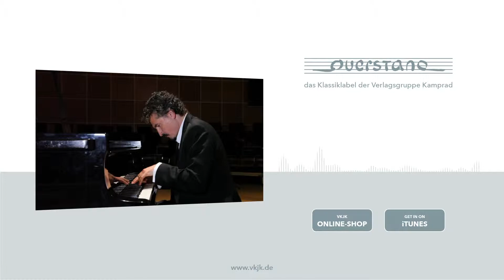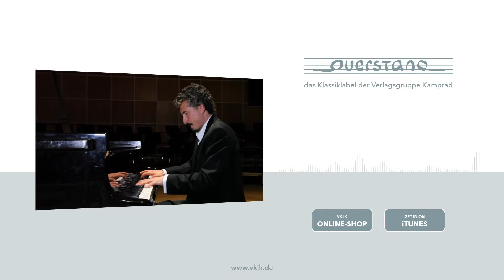Adolph Henselt - „L’aurore boréale - Valse brillante“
Den gebürtigen Schwabacher Adolph Henselt kennt man heute wohl in erster Linie als Stammvater der russischen Pianisten-Elite, die von ihm und später auch von seinen Schülern an den Konservatorien Russlands ausgebildet wurde. Dabei ist der von Robert Schumann und Franz Liszt geschätzte Virtuose, der die eigene Karriere 24-jährig wegen unüberwindlicher Auftrittsangst beendete und nach St. Petersburg auswanderte, ein mindestens ebenso faszinierender Komponist gewesen. Zu Unrecht in Vergessenheit geratene romantische Kammermusik haben der Pianist Stefan Burkhardt und der im Eröffnungsstück der CD, dem Duo h-Moll op. 14 für Klavier und Violoncello, mitwirkende Cellist Norbert Hilger erschlossen. Henselt erweist sich als ein Komponist, der – zwar in gefälligem Ton – die technisch-ästhetischen Möglichkeiten seiner Zeit auskostet.

Die vorliegende CD liefert insgesamt zehn bemerkenswerte Ersteinspielungen (op. 4 Nr. 2; op. 10; op. 13 Nr. 9; op. 14, mit Violoncello; op. 18 Nr. 2; op. 30; op. 32; op. 39; Petite Romance, ohne Opuszahl; Rondo serioso, ohne Opuszahl). Das Duo op. 14 liegt zwar bereits in einer Aufnahme für Klavier und Horn vor, aber schon die zeitgenössische Kritik des 19. Jahrhunderts schätzte von den verschiedenen Besetzungen dieses Stückes die mit Cello besonders, die hier nun erstmals auf Tonkonserve zu erleben ist. Mit dieser Aufnahme setzt das querstand-Label seine Jubilee Edition fort, die sich in den letzten Jahren mit großem Erfolg Jubiläen von Komponisten unterschiedlichen Renommees vornehmlich aus kammermusikalischer Perspektive zuwandte und so vielfach dem Repertoire eine bemerkenswerte Literatur erschloss.

Komplette Tracklist des Albums
„Jubilee Edition 2014: Adolph Henselt - Kammermusik/Chamber Music“

Adolph Henselt (1814 – 1889)

[01] Duo h-Moll für Klavier und Violoncello op. 14
[02] Nocturne As-Dur op. 32
[03] Erstes Impromptu c-Moll op. 7
[04] Zweites Impromptu f-Moll op. 17
[05] Drittes Impromptu b-Moll op. 34
[06] Viertes Impromptu h-Moll op. 37
[07] Romanze b-Moll aus „Quatre Romances“ op. 18 Nr. 2
[08] Rondo serioso d-Moll WoO
[09] Souvenir de Varsovie As-Dur op. 4 Nr. 2
[10] Polka d-Moll op. 13 Nr. 9
[11] Valse melancolique d-Moll op. 36
[12] Toccatina c-Moll op. 25
[13] Romanze b-Moll op. 10
[14] Etüde Fis-Dur op. 2 Nr. 6
[15] L’aurore boréale. Valse brillante cis-Moll op. 30
[16] Petite Romance b-Moll WoO
[17] Morgenständchen Des-Dur op. 39
[18] Wiegenlied (Berceuse) Ges-Dur WoO